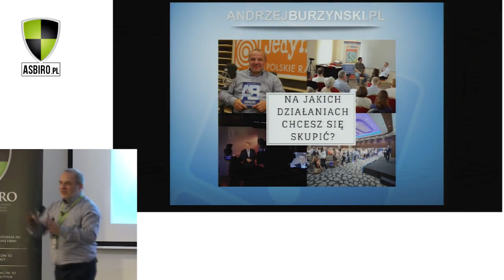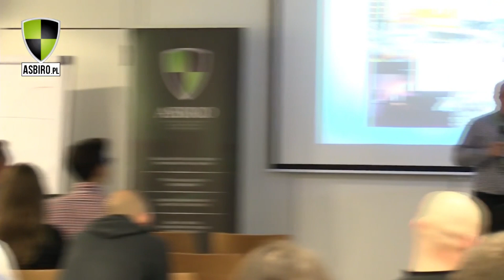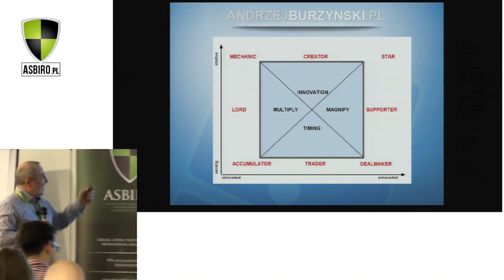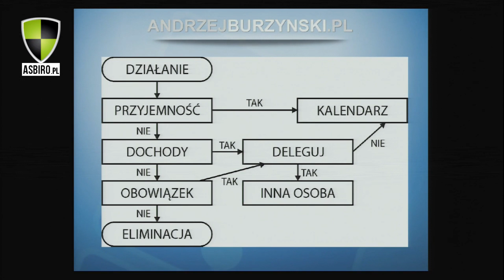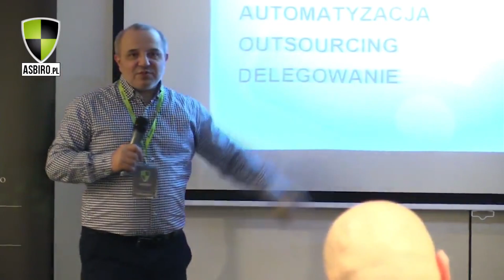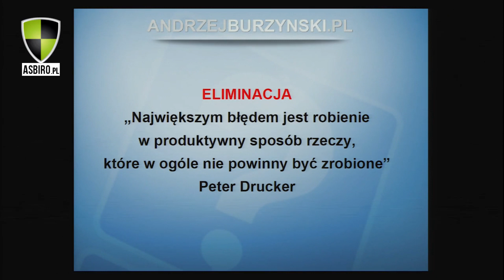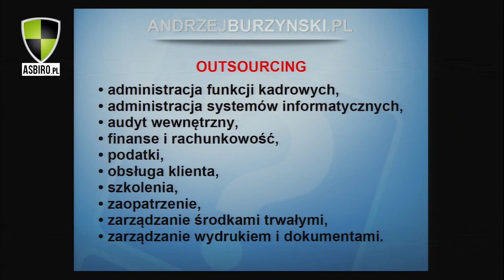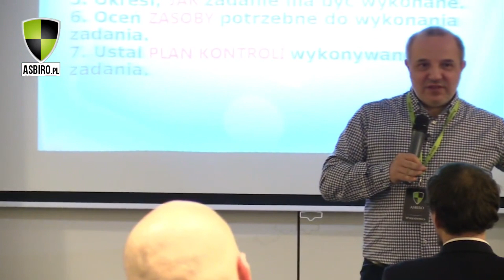Jak zautomatyzować biznes?